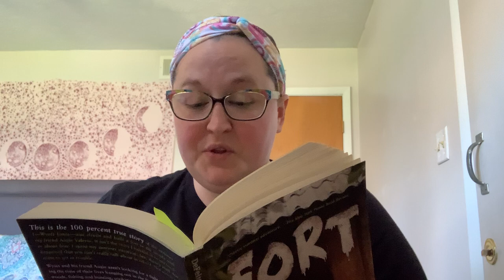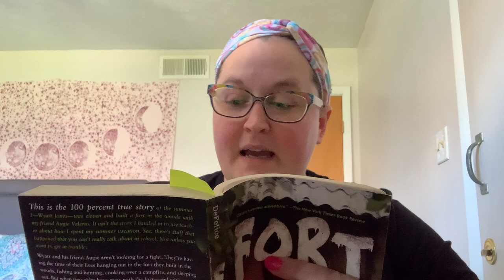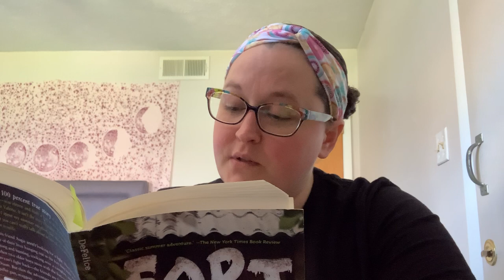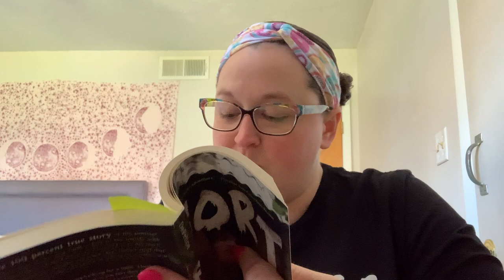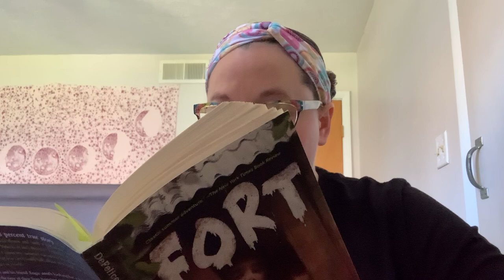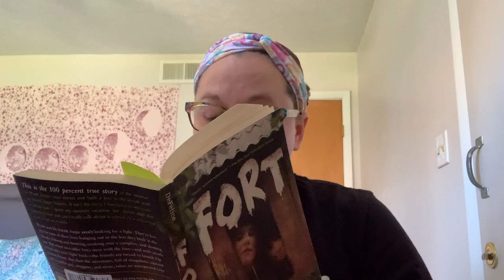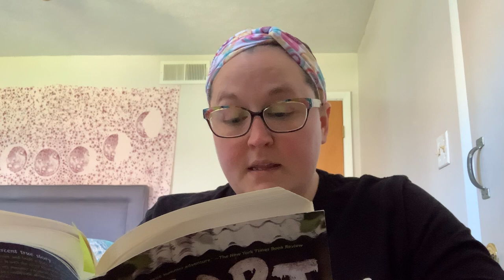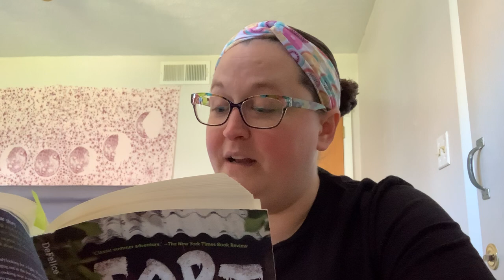FORT By Cynthia DeFelice - Chapter 5